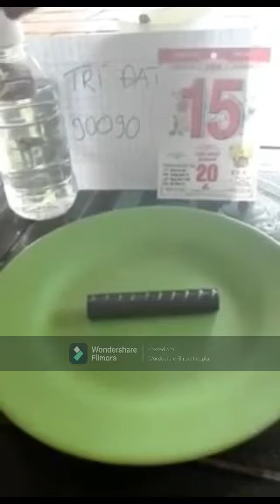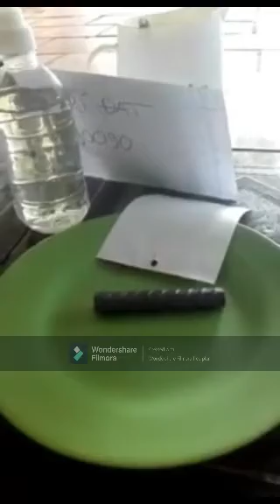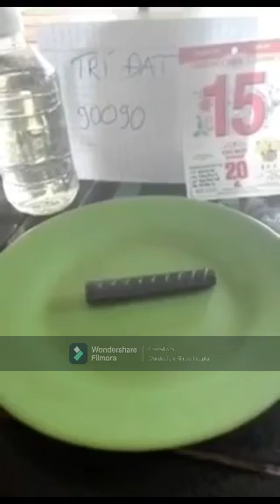ទឹកសុីដែក (ដាក់ ដែក ថ្នាំង អំពៅ ផុយ)